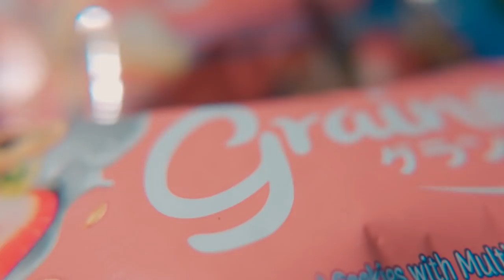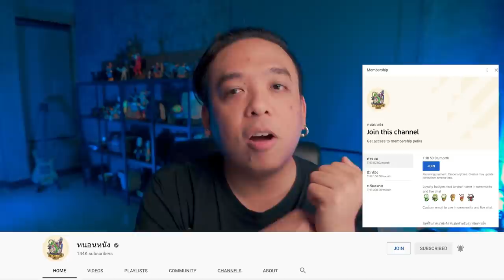ความรู้สึกหลังดู(สปอย) Unhinged เฮียคลั่งดับเครื่องชน [ หนอนหนังติดเรท ]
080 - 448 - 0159